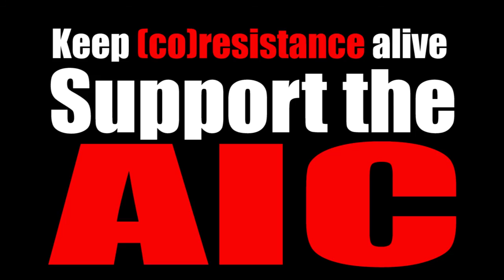Now is the time for (co)resistance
The Palestinians, a people representing the aspirations and hopes of the entire world, are now tragically alone, enduring vicious attacks by the Israeli military and settlers.
We are launching an appeal now, not simply because of this current Israeli offensive, but as we know there are more to come and we must be prepared.
Inaction is a crime. For 30 years the Alternative Information Center (AIC) has brought together Palestinian, Israeli and international activists to resist apartheid and occupation.
Your support will allow the AIC to defy Israeli aggression. With your help, the AIC will initiate joint actions against settlers and settlements, while denouncing Israeli impunity.
We will concentrate our efforts in Jerusalem and Hebron, which today are at the centre of the conflict. We will demand an end to Israeli military and settler violence, disseminate information on Israeli impunity and organise activities to denounce Israeli colonial policies.
You can help make (co)resistance possible.